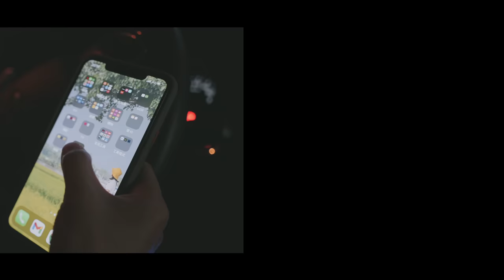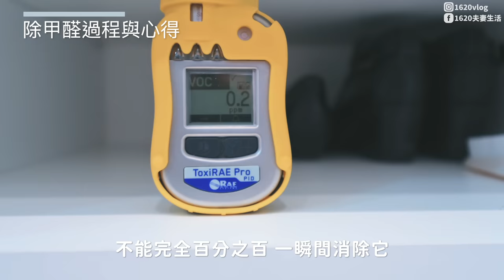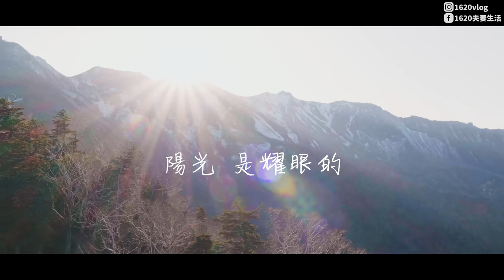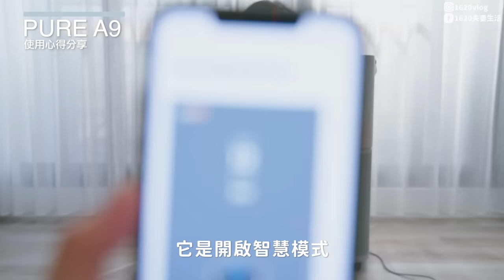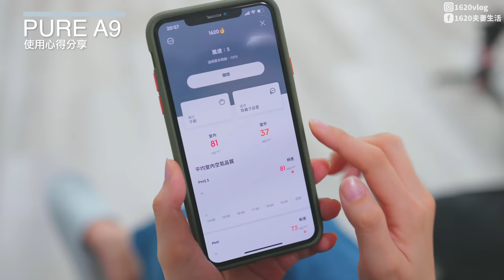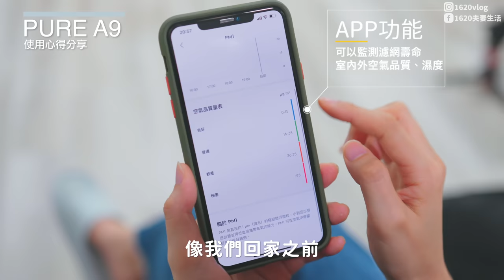【北歐空淨機】CADR值600的換氣高手｜HEPA濾網13級｜高效能、抗菌 / 伊萊克斯PURE A9 空氣清淨機分享！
實在是太痛恨二手煙了！
抽煙的人以為出去陽台或門口抽再進來就沒事了！
但...只要一進門全身都是煙味啊～包括手指和口氣.
我對煙味（極度敏感）（非常受不了）
對我來說，空淨機已經是家庭必備的家電之一了！
外面的空氣已經很糟！
回家只想舒舒服服的聞一口新鮮空氣！
PURE A9是我目前用過最美的空淨機沒有之一！
是合作影片也是真心喜歡！
HEPA13級濾網（共有五層過濾）
高效能迅速就能把空污降低！
最愛它的五角形設計和睡眠模式（超安靜）
瑞典人實在太會設計了（不說是空淨機還以為是音箱！！）
APP還能監測濾網壽命和室內外空氣品質，
我都會在回家前先用APP把空淨機打開XD（有沒有很聰明）
本集是合作影片也是真心喜歡！👍 特別找廠商來開團！

🛒團購請加LINE（我們都會定期開團喔）
✅LINE:@1620shop

🔔時間軸🔔
00:00 影片開始
01:53 外觀介紹
03:15 空氣品質燈色介紹
04:03 能去除哪些物質？
04:20 偵測敏銳度
05:50 效能如何？
06:37 濾網介紹
07:57 抽測排名
08:32 使用心得分享

▶本集含有商業合作內容◀
伊萊克斯 PURE A9高效能抗菌空氣清淨機官方網站：
型號：PA91-606GY